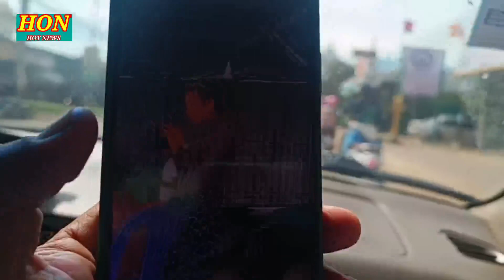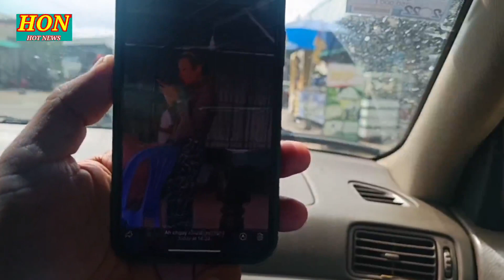ដំណឹងបន្ទាន់ ក្មេងស្រីម្នាក់បានបាត់ខ្លួនក្រោយជិះឡានឈ្នួលទៅដល់ក្រុងប៉ោយប៉ែត ទាក់ទងទៅតៃកុងឡានមិនបាន